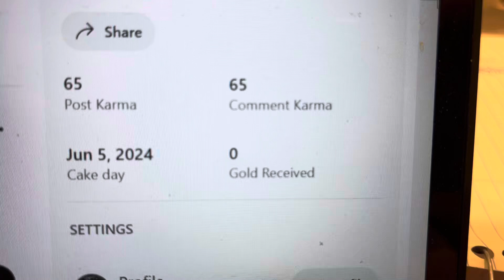Reddit “Accomplishment”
Perfectly balanced.